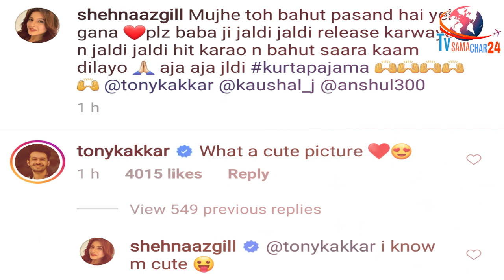Shehnaaz Gill & Tony Kakkar Chit-Chat Goes Viral | Kurta Pajama | Tvsamachar24